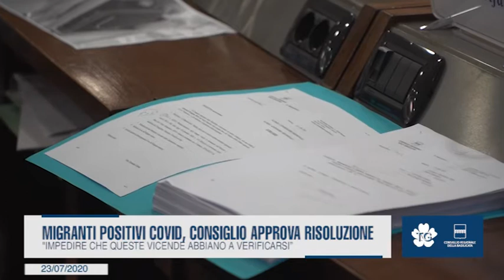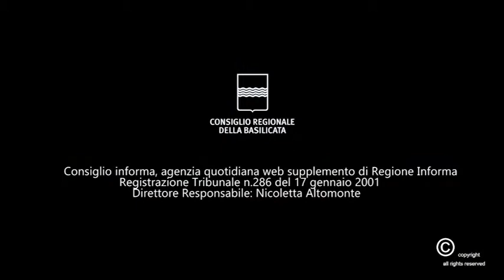MIGRANTI POSITIVI COVID, CONSIGLIO APPROVA RISOLUZIONE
“Impedire che queste vicende abbiano a verificarsi”